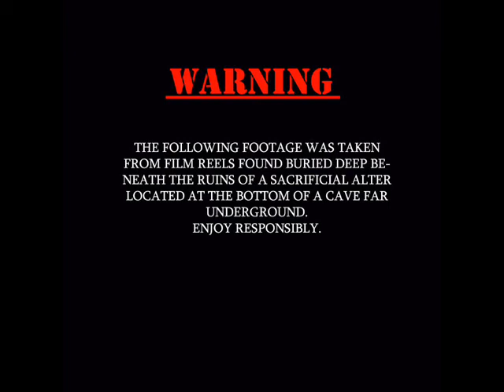Mind Tank series 2 episode 3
This is the third episode in the second series of Mind Tank, a sketch show featuring some weird and wonderful oddities.

Starring: Tom Worgan and Harry Worgan